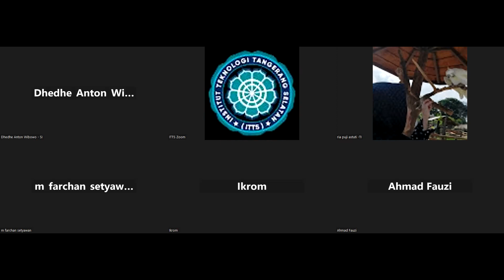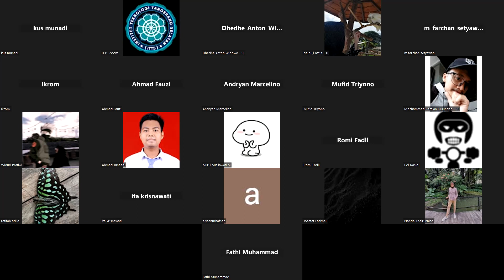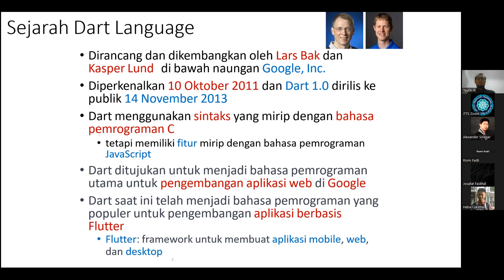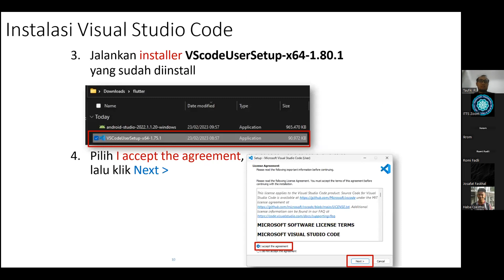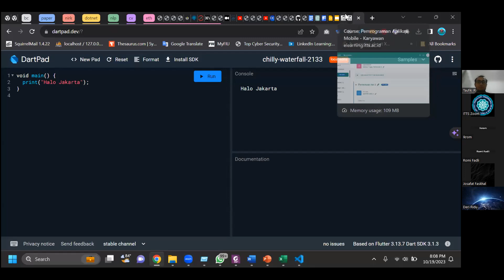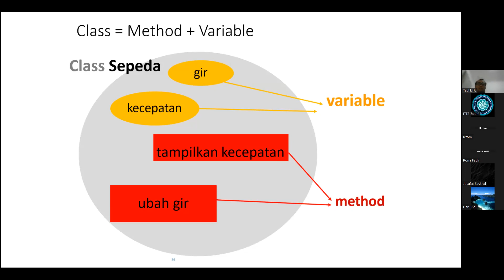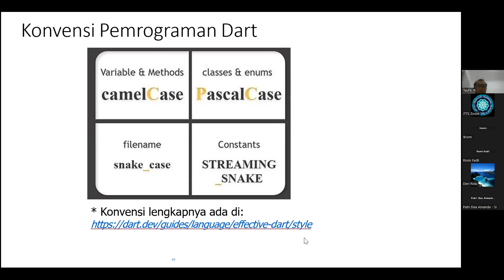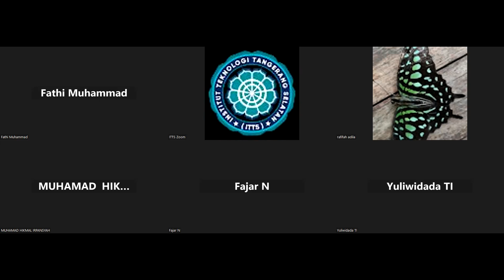2023-10-19 Pemrograman Aplikasi Mobile